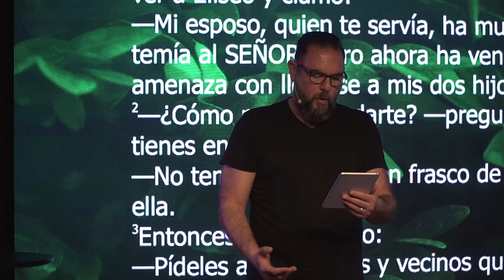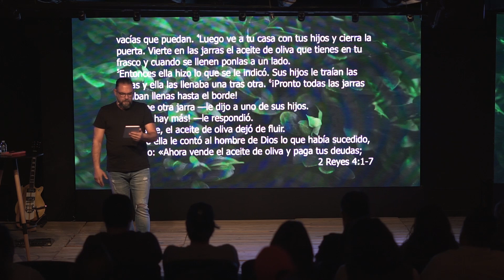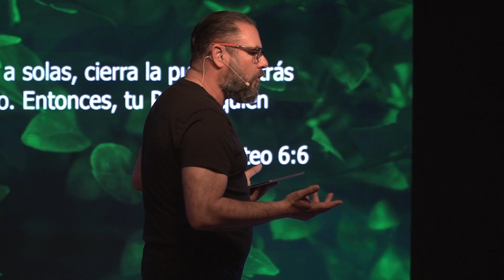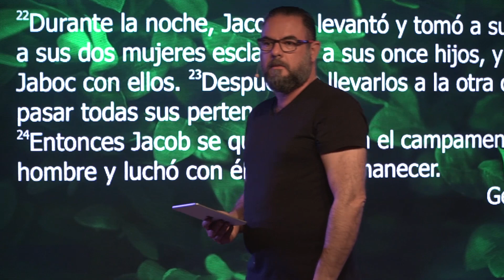Atrás de la puerta - Armando Anguiano